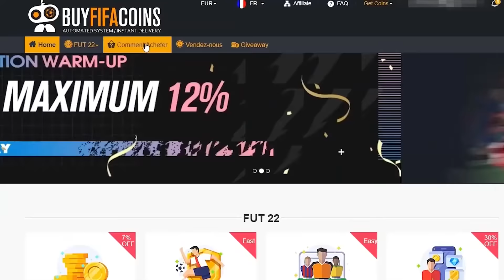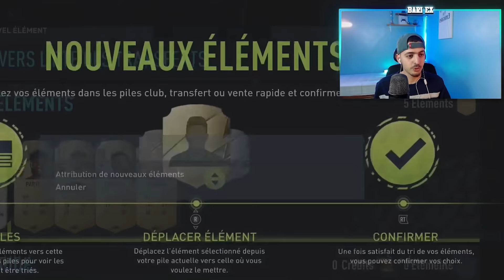JE PACK LE MEILLEUR JOUEUR DU JEU !!! 🇧🇷 - FIFA 22 Pack Opening Icone & Fut Fantasy !